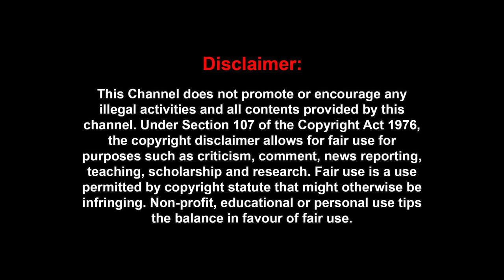MR ராதாவின் யாருக்கும் தெரியாத மறுபக்கத்தை சொல்லவா? Dr காந்தராஜ் | MR Radha | Dr Kantharaj Interview